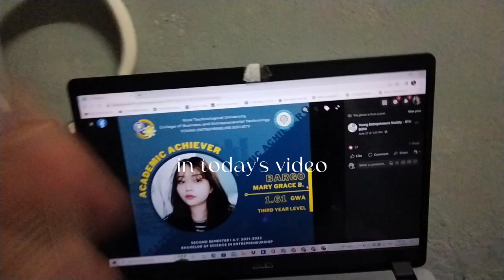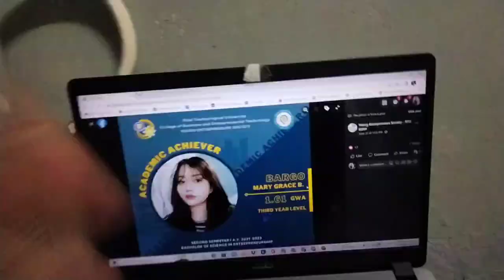DAILY DIARIES I DEAN LISTER..AGAIN I PAPA'S BIRTHDAY CELEBRATION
Hey loves new vlog for today!!

Another diaries episode!

This is me by morrie